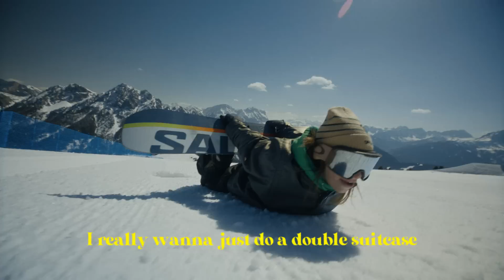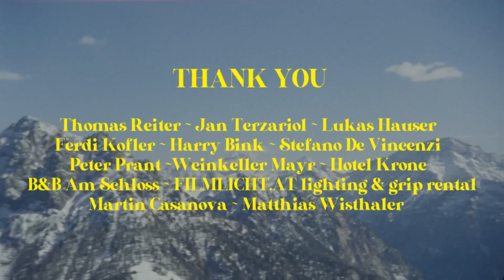Turisti Per Sempre | Kronplatz – Plan de Corones, Italy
Take a vacation to the Italian Alps with the Monster Energy Women's Snowboard team. The girls make the most of some time off at the end of the season, from a private park session with some of the most progressive women's riding to date to some afternoon après-ski. Nestled in nicely at Kronplatz – Plan de Corones, Italy.

Featuring Zoi Sadowski-Synnott, Annika Morgan, Mia Brookes, Tess Coady, Gaon Choi, Kokomo Murase & her younger sister Yura Murase come together at Kronplatz – Plan de Corones, Italy.

Credits: Mr Skin, Anton Kiiski & Lorenzo Peeters.

Cover Photo: Dasha Nosova